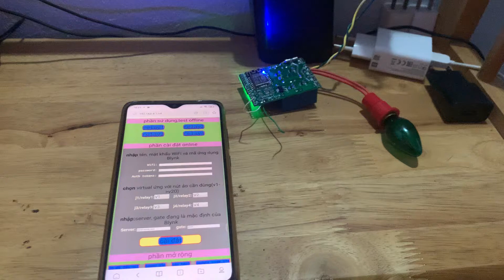Test mạch wifi esp 8266 4 kênh 220v 10A